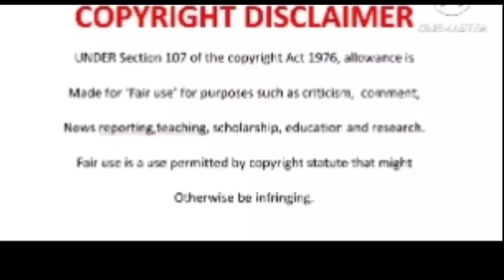This is so bad👎The real reason why Ronald Mkwanasi was fired from Uzalo. His family? | Bab Nsimbi